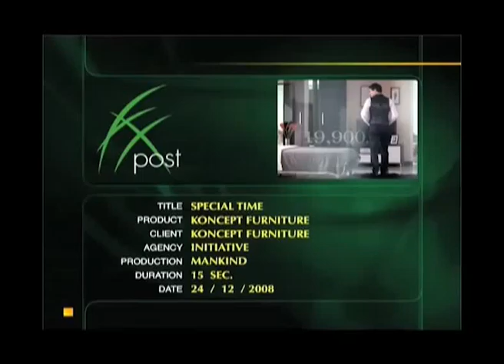Concept Furniture 15Sec.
Concept Furniture 30sec.